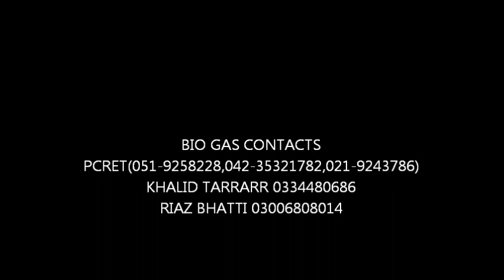BIOGAS MANDI BAHAUDDIN PUNJABI DR.ASHRAF SAHIBZADA .wmv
DR.ASHRAF SAHIBZADA (a native of BHADDAR GUJRAT) is a world renowned Pakistani Agricultural Scientist. He extends free advisory service on all aspects of agriculture & livestock to famers of Pakistan as a noble deed.